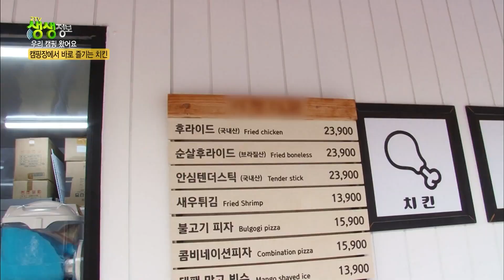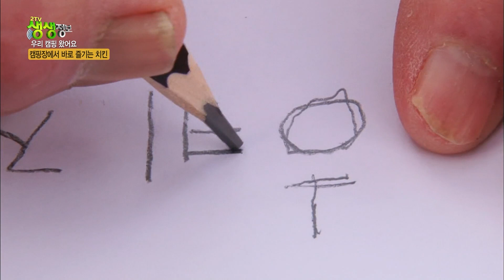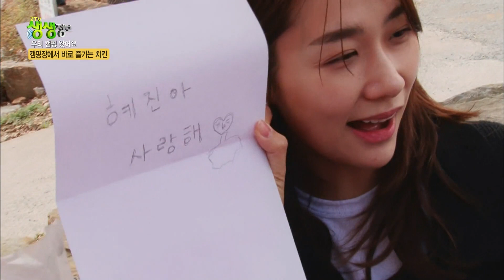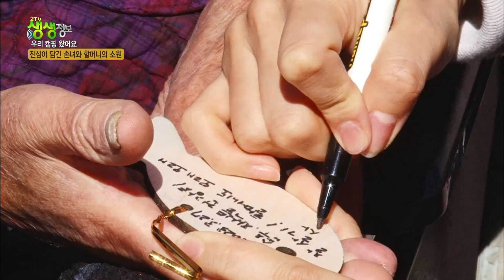[2TV 생생정보] 할머니와 손녀의 봄 내음 가득한 밀양 캠핑 여행! KBS 230330 방송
봄 내음 가득한 밀양
활짝 핀 벚꽃이 반기는 캠핑장을 찾아 온 '할머니와 손녀'

할머니와 손녀가 떠나는 봄 여행~
함께 떠나 보시죠~